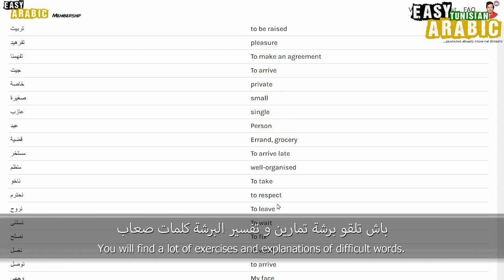How Many Languages Do You Speak? | Easy Tunisian Arabic 19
Host: Sedki Gaaloul
Camera: Mohamed Jegham
Edit: Sedki Gaaloul
Translation: John Jang